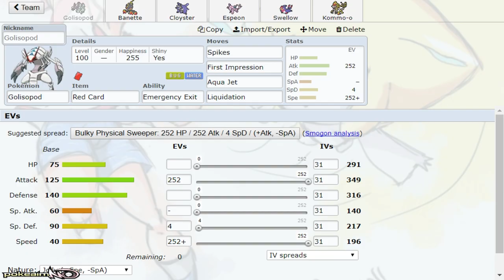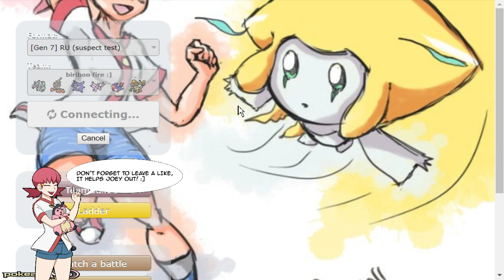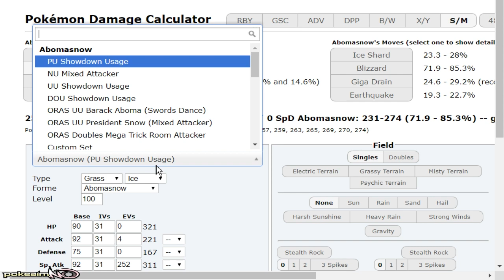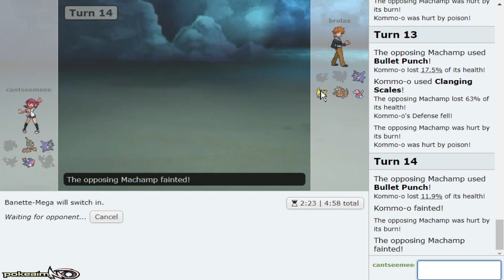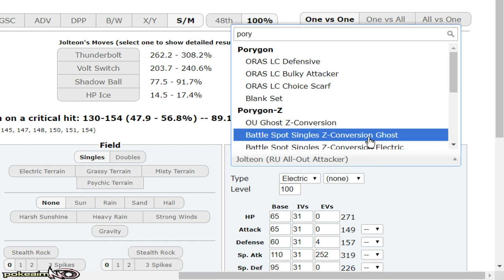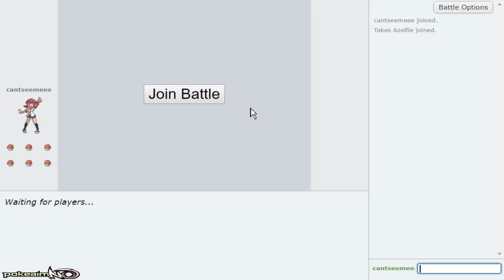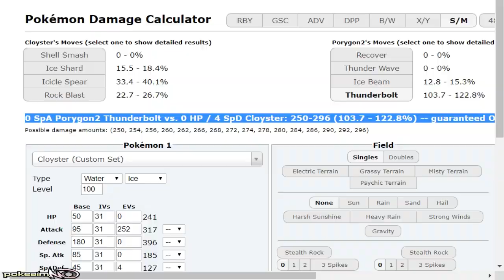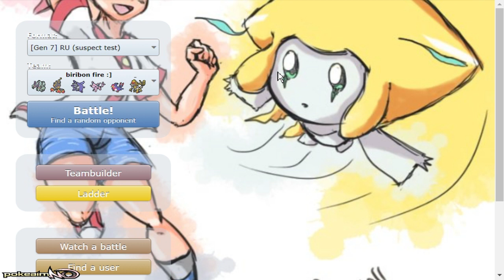"RED CARD GOLISOPOD" Zoroark Suspect #1 - Pokemon Sun & Moon! RU Showdown Live w/PokeaimMD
Zoroark is being suspect tested in Pokemon Sun and Moon! Ru! In todays live we will be climbing the suspect test ladder with Red Card Golisopod offense! What are your thoughts on Zoroark? Should it be banned from RU? Let me know! :]

asfgerthrrth Enjoy!